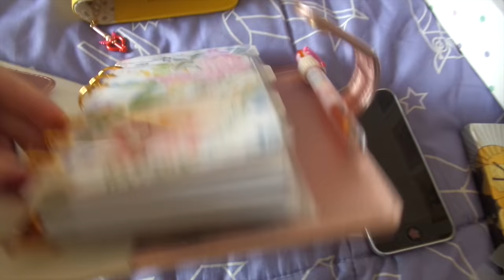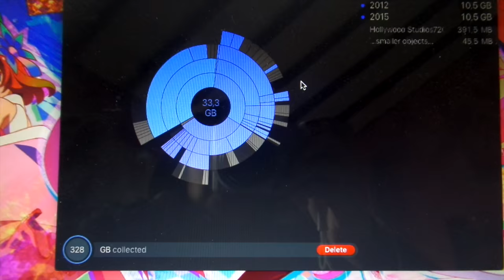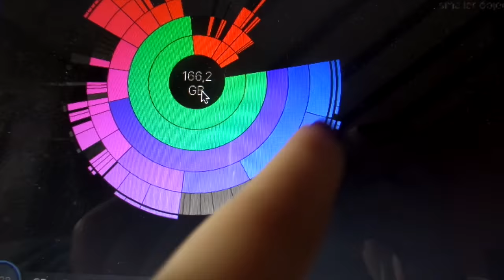Vlog Semanal ❥ Planner haul